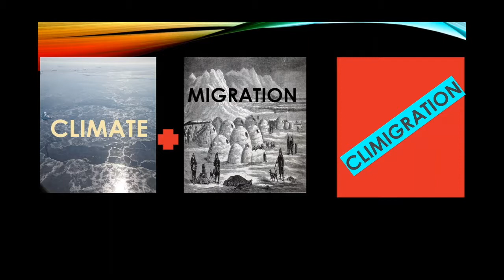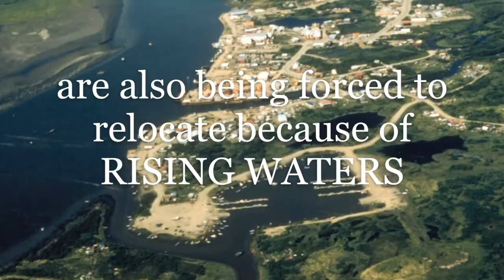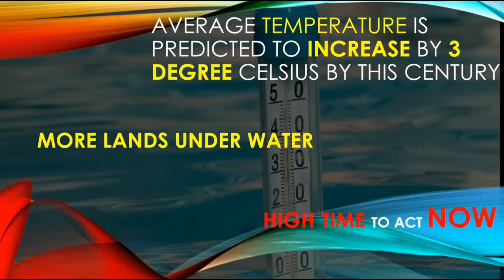Vanishing Borders of Land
Kivalina, a remote Alaskan village, could disappear in a few years because of global warming and coastal erosion. It is most likely to be swallowed by the sea. We would like to share Suzane’s experience living in Kivalina for 14 years since her birth.